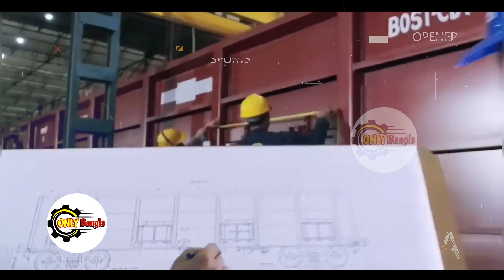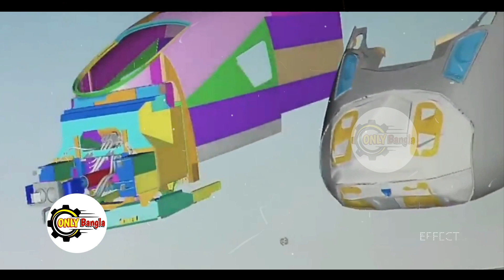3D প্রিন্টেড হবে ভারতের বন্দেভারত || 6 বিলিয়ন ডলারের মারাত্মক ডিল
3D প্রিন্টেড হবে ভারতের বন্দেভারত || 6 বিলিয়ন ডলারের মারাত্মক ডিল OnlyBangla @Rahasya_Bangla ​